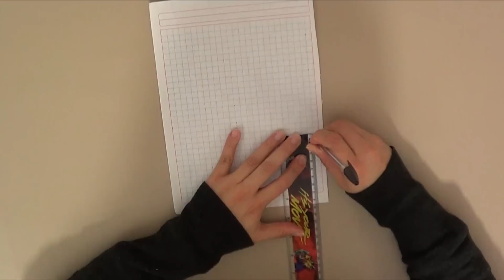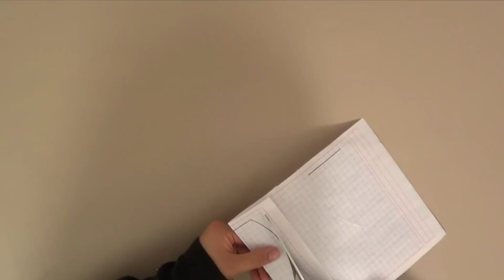FLOR DE LOTO / NOCHEBUENA | CENTRO DE MESA | RECYCLE / RECICLAJE | DIY - YuureYCrafts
Hola nwn!

Te comparto este fantástico y lindo centro de mesa con forma de Flor de Loto o Nochebuena, realizado con material reciclable, no te lo pierdas ;3!

Espero que sea de tu agrado!

Muchas Gracias!

Saludos!

Musica Proporcionada Por La Biblioteca De Youtube

Flor de Loto
Flor de Nochebuena
Manualidades
Nochebuenas
Decoracion Navideña
Christmas Decoration
Christmas Ornaments
Manualidades Navideñas
Tutorial Facil
Christmas
DIY
How To Make
Centro de Mesa